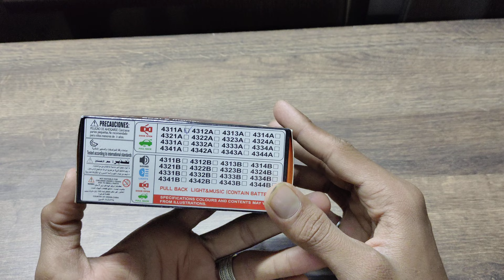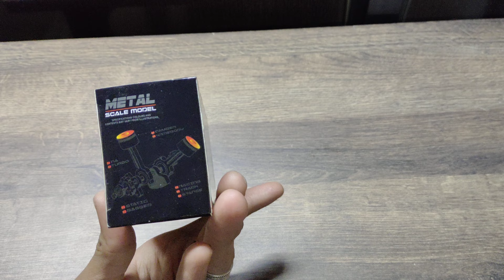The Ng Art Metal Cars | Unboxing Toys | Off Road Cars